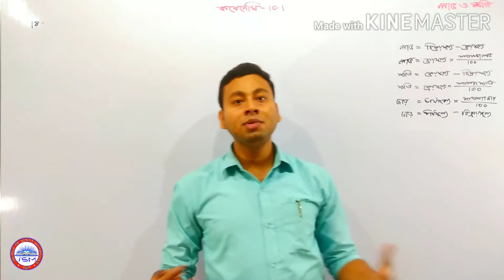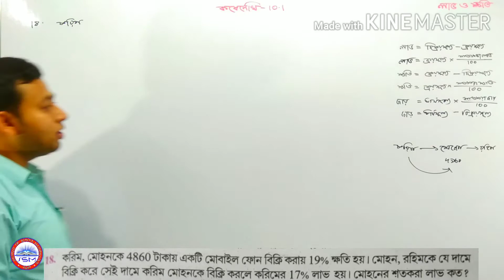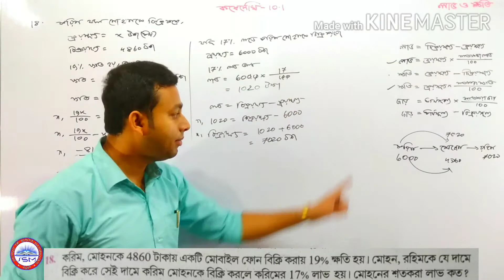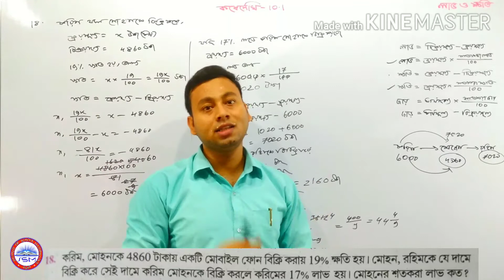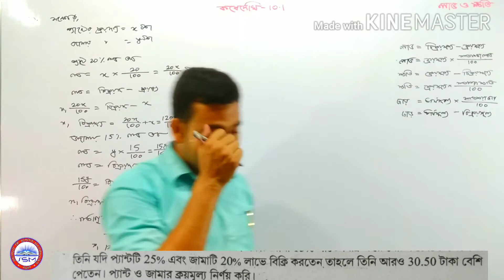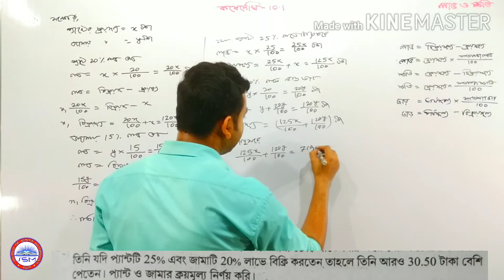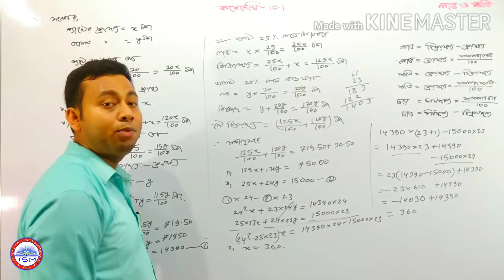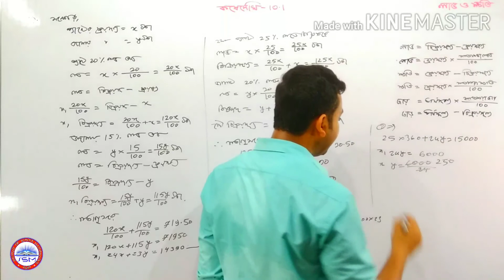লাভ ও ক্ষতি।।কষেদেখি-10.1।।নবম।।part-6।।profit&loss।।nine।।ix।।kosedekhi-10.1।।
1.About Vedio:

This class vedio about PROFIT & LOSS a topic of class NINE in W.B.B.S.E syllabus.Here you will learn about DIFFERENT TYPE OF PROFIT & LOSS PROBLEM AND SOLUTION and it's related formula,question types,solution  according to your syllabus step by step from introduction  to kosedekhi-10.1 &10.2 complet solution.

i).Different types of profit and loss problems with solution
ii).It's concept and formula
iii).what is profit what is loss percent of profit and loss etc
iv).all solution of kosedekhi-10.1 & 10.2 in Bengali

5.About Channel:

i). কোনো অর্থ ব্যায় হয় না।
ii). নিজের সময় মতো ক্লাস দেখা যায়।
iii). একই ক্লাস একাধিক বার দেখার সুবিধা।
iv).সুদক্ষ ও অভিঞ্জ শিক্ষক দ্বারা ক্লাস।
v).Theory বিষয়ে বিস্তারিত আলোচনা।
vi). সমস্ত সমস্যার সমাধান।

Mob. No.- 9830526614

7.Attend Class in Two Ways:

i)Follow online class at YouTube
ii)Face to face class at KADAMTALA & KONA HOWRAH W.B